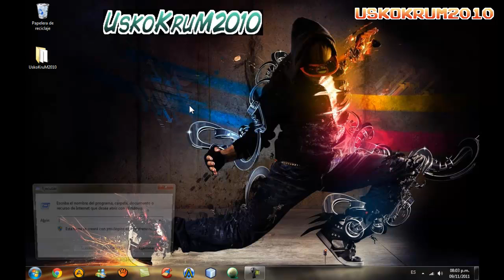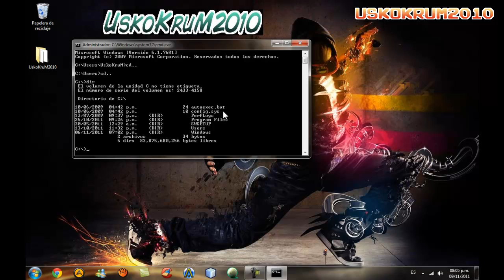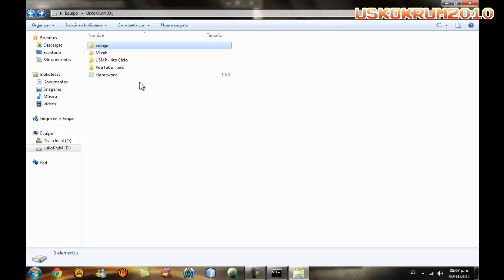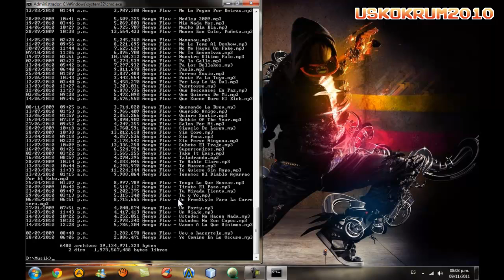Cómo Usar CMD MS-DOS (Comandos) (Windows Vista / 7) (Parte 1) [USKOKRUM2010]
Hola!

En Este Nuevo Video-Tutorial Les Vengo A Explicar Cómo Utilizar El Símbolo Del Sistema De Windows (CMD). Espero Que Les Sea De Utilidad.

Comandos:

- cd.. (Retroceder 1 Carpeta).
- cd UskoKruM2010 (Entrar A La Carpeta "UskoKruM2010")
- md (Crear Carpeta/Directorio).
- dir (Ver Archivos Dentro De Una Carpeta/Directorio)
- cls (Limpiar Los Códigos De La Pantalla)

tutorial
tutoriales
como hacer
cmd
simbolo del sistema
msdos
dos
pantalla negra
pantallita negra
codigos
comandos
programación
.exe
.bat
trucos de pc
windows xp
windows vista
windows 7
windows 98
windows 2000
apple
ubuntu
linux
consejos para pc
cómo crear una partición
hacer una partición
partición de un disco duro
particionar disco duro
hark disk
disco C
disco D
disco E
trucos de computadora
memoria ram
liberar memoria
mas espacio
mejor rendimiento
mejor sistema
super computadora
super pc
liberar espacio en disco
optimizar el rendimiento
optimizar el sistema
nvidia
how to free
ram memory
hard disk space
free hard disk space
free pc memory
desktop
pc tools
ccleaner
"YouTube HD"
"Chiclayo"
"Lambayeque"
"Perú"
"HD"
"UskoKruM2010"
"Oscar García"